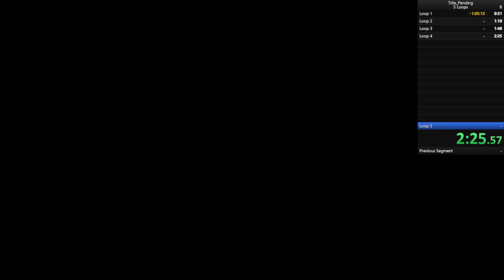Title_Pending 5 Loops% Speedrun 3:01.12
this makes me think